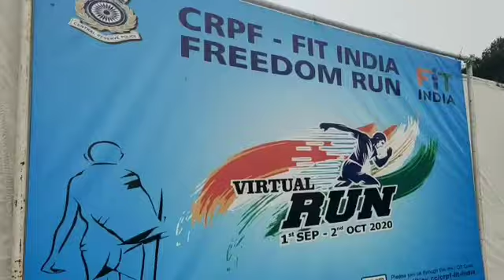CRPF Chandrayangutta Fit India Freedom Run Organised At The Group Center CRPF Chandrayangutta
CRPF Chandrayangutta Fit India Freedom Run Organized By The Government Of India Was Held At The Group Center CRPF Chandrayangutta.The Event Was Held At All The Group Centers In The Country Group Center CRPF Hyderabad Staff And Their Families Completed A Total 41,250 KM In A Month.The Event Was Attended By South Zone DGP MS Shekhawat As The Chief Guest, CRPF Jawans And Their Families flagged off the Run,Prizes And Certificates Were Awarded To The First, Second and Third Place Winners For Their Talent In Running.

By Reporter Sajid.